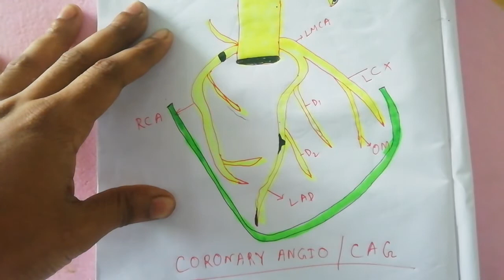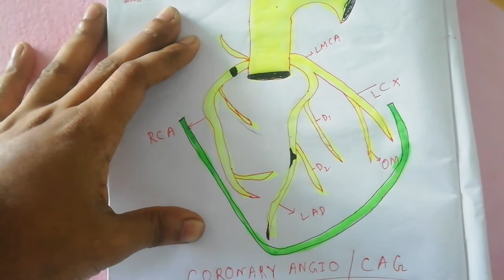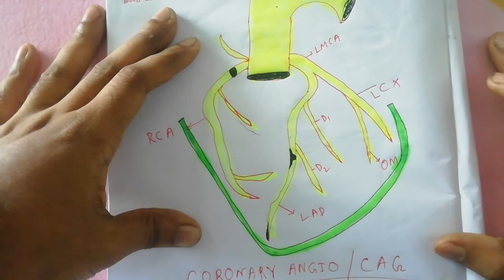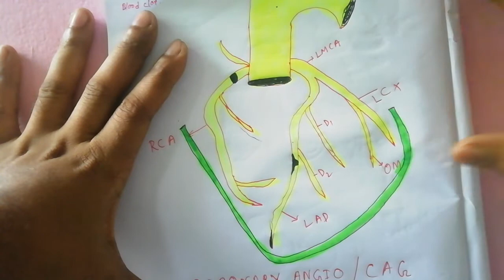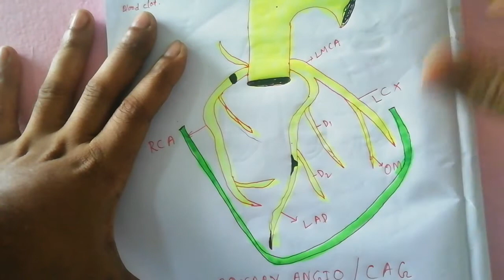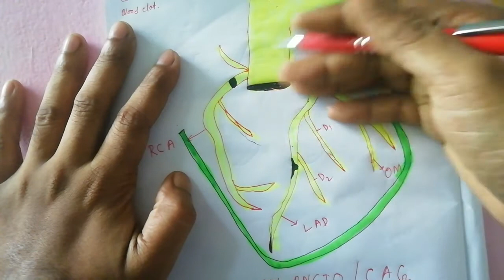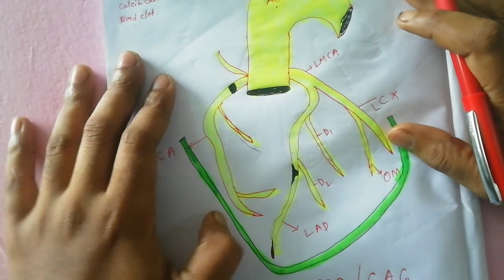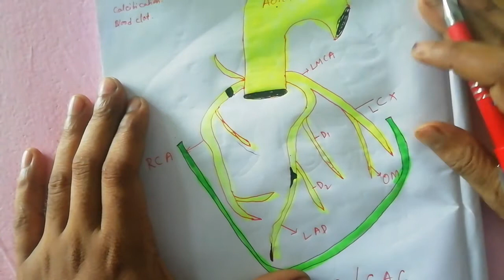Heart problem and Angiography clear concept | Part 1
1. coronary angiography help to diagnosis heart artery, RCA, lad, lcx, diagonal.
2. coronary angiography done with ct scan.
3. In cath lab CAG is very helpful to a video of coronary artery.
by I
Radiographer Guruji.